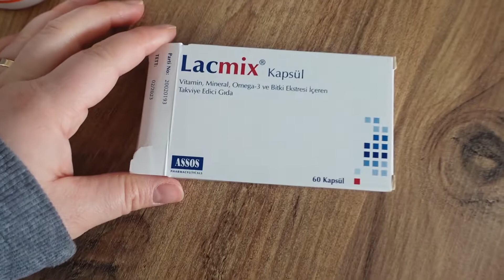VİRÜSLE MÜCADELEMİZ NASIL GEÇİYOR? | HANGİ VİTAMİNLERİ KULLANIYORUZ? | GÜNLÜK VLOG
Merhaba,
Biz Renkli Ailem yani Serap, Emre ve Uygar. Günlük vloglarımızı, deneyimlerimizi, yemek tarifleri, temizlik, gezilerimizi ve kullandığımız ürünleri paylaşıyoruz.